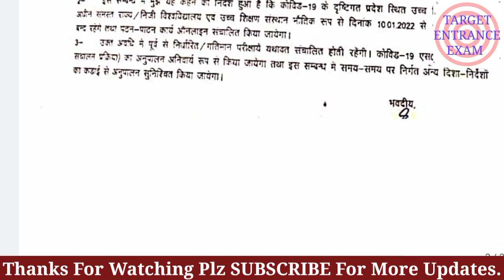up university college closed today latest news| सभी Exams होंगे रद्द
up university college exams cancel
up college university cancel exams
up university college cancel exams today news
up college closed today news
up college closed news
up college university closed news
up University college news
up school closed news
up college closed news today
up college closed today latest news
up University news
up University latest news
up colleges news
up coaching centre closed news
up school college closed news
up school college closed today latest news
up coaching closed news
up corona latest news
T_E_E_Bed_Preparation